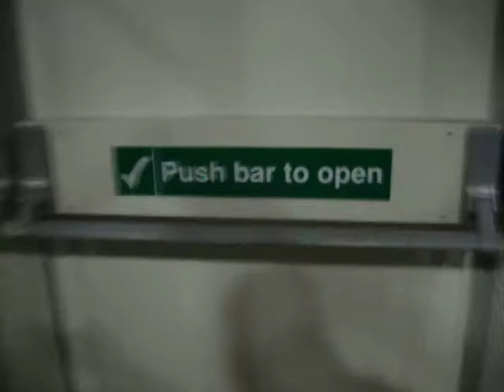MEZBUILD 002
NEW COLD STORE FACILITY
DESIGN & CONSTRUCTION BY MEZBUILD